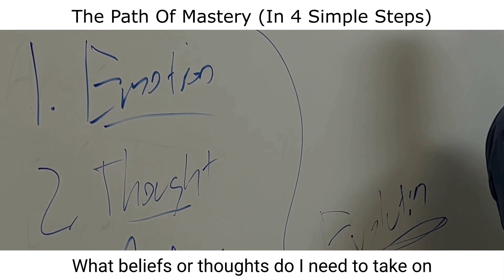The Path Of Mastery In 4 Simple Steps